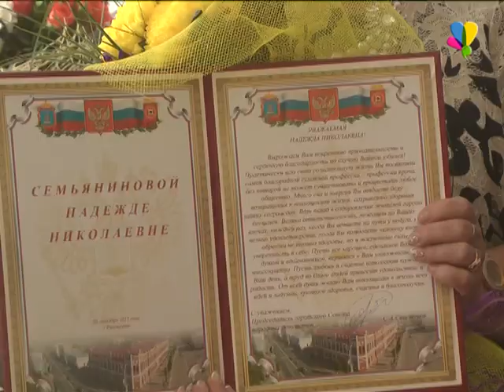Юбилей главврача Рассказовской ЦРБ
Надежда Николаевна Семьянинова приняла теплые поздравления в свой день рождения.